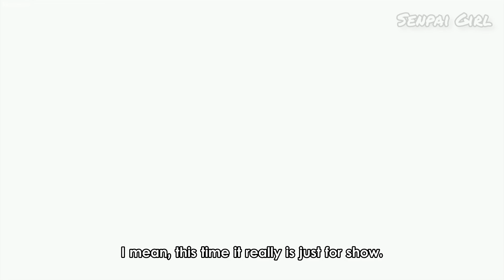Shadow destroyed Beatrix and Iris - Eminence in Shadow episode 20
Shadow vs Beatrix and Iris
Kage no Jitsuryokusha ni Naritakute Episode 20